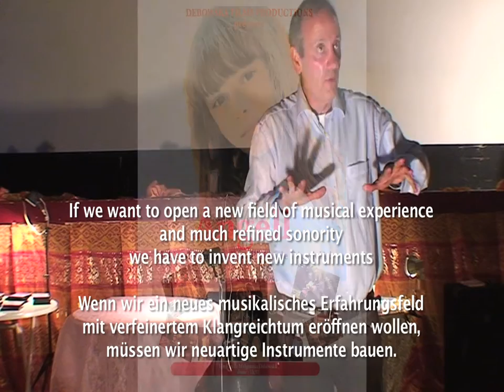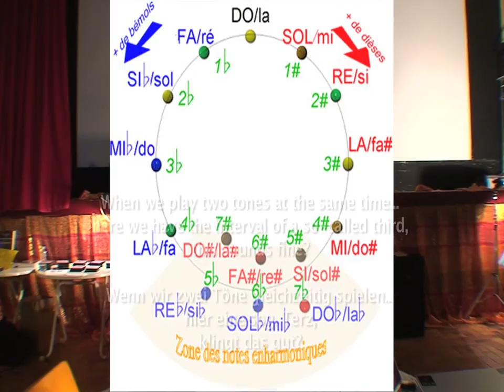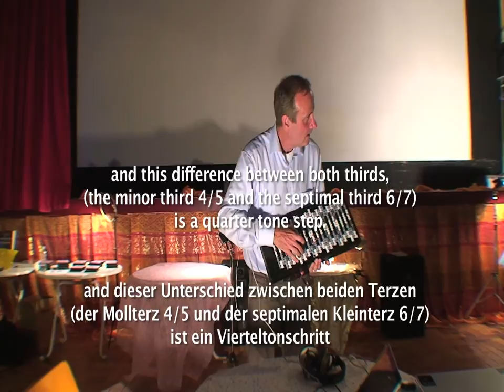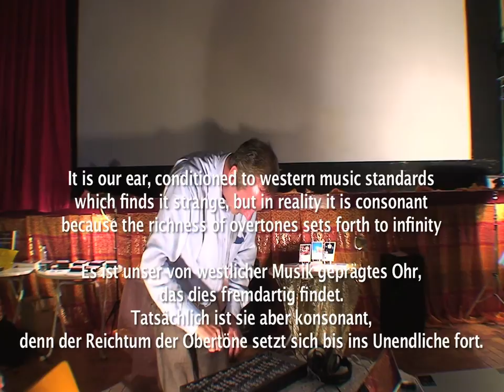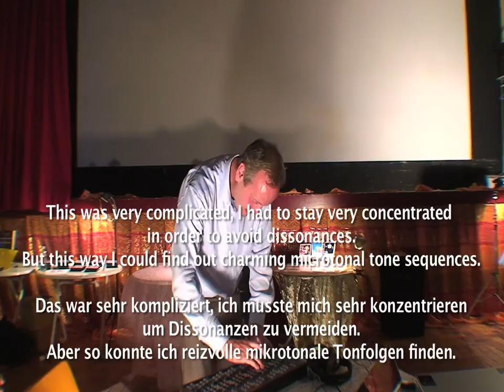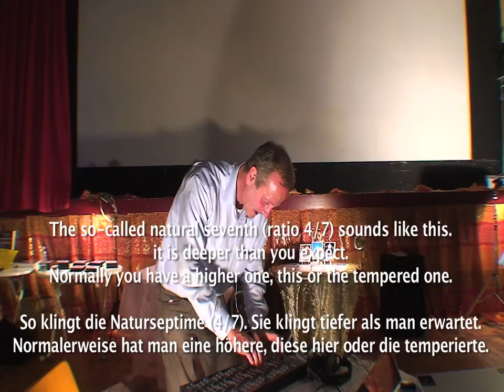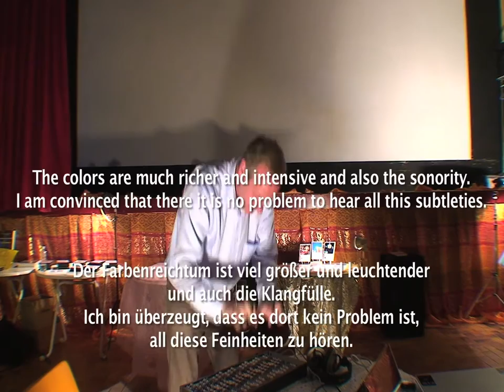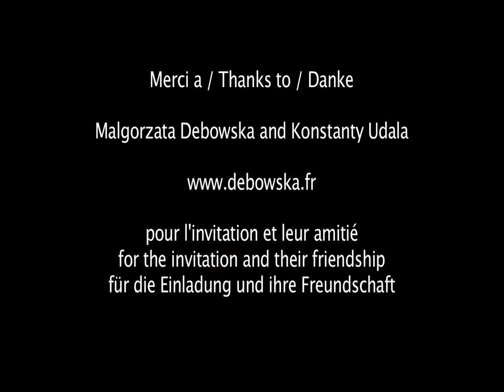Lecture by Hans-André Stamm on his microtonal music (French with engl./German Subtitles)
An extract from the lecture by Hans-André Stamm about his microtonal music held in Rennes-les-Bains in South West France on 26th june 2011 in the FESTIVAL DE FILMS by DEBOWSKA PRODUCTION.
As the sound examples show an enlarged tone system, a new field of a more refined sonority containing micro intervals like quarter and eighth tones can be discovered thanks to new instruments like the U-Plex keyboard by h-pi instruments which is shown here in a little demonstration.

Un extrait de la conférence par Hans-André Stamm sur sa musique microtonale donné à Rennes-les-Bains le 26 juin 2011 dans le FESTIVAL DE FILMS par DEBOWSKA PRODUCTION.
Comme les exemples sonores montrent, un systéme tonal élargi, un champ d'une sonorité plus raffiné contenant des microintervalles comme des quart et huitième de tons est a découvrir grace à des nouveaux instruments comme le keyboard U-Plex par h-pi instruments qui est montré ici avec une petite démonstration.

Auszug aus dem Vortrag von Hans-André Stamm über seine mikrotonale Musik in Rennes-les-Bains am 26. Juni 2011 im FESTIVAL DE FILMS der DEBOWSKA PRODUCTION. Wie die Klangbeispiele zeigen kann ein erweitertes Tonsystem, ein Feld verfeinerter Klangfülle mit Mikrointervallen wie Viertel- und Achteltönen entdeckt werden dank neuartiger Instrumente wie dem U-Plex Keyboard von hpi instruments das hier in einer kleinen Demonstration gezeigt wird.